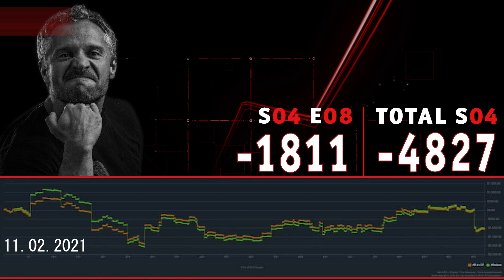Постскриптум Сезон 4 День 8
Постскриптум стрима BigGOGI покер cash nl1k день 8 от 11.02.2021.
Краткое подведение итогов стрима, впечатления, интересные моменты и график данной сессии.